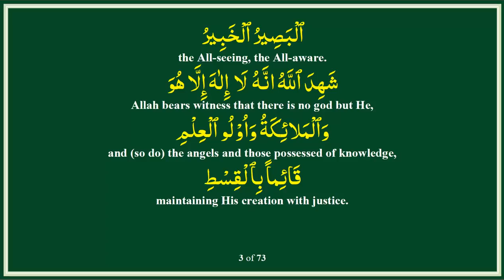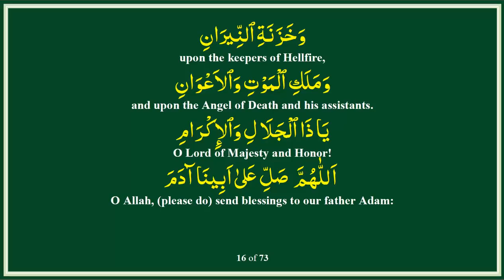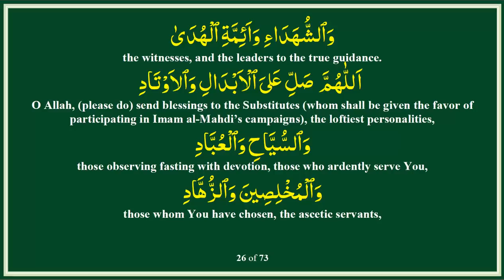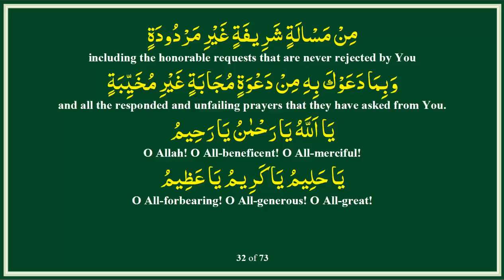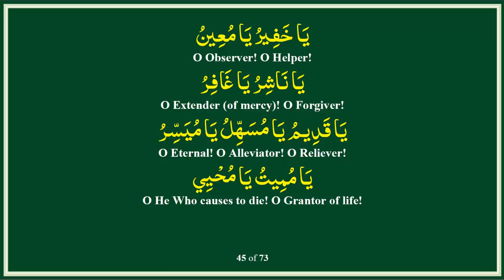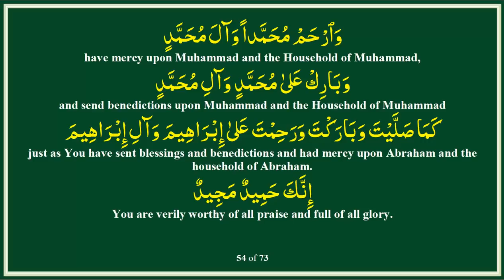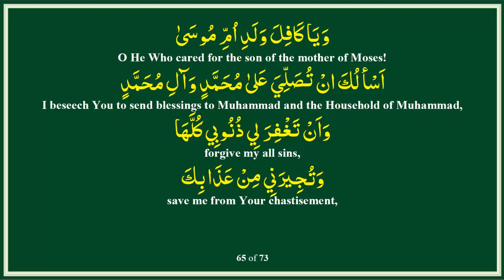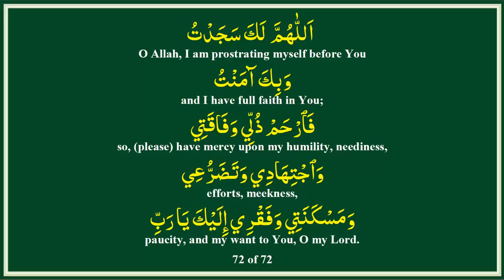Dua Umm e Dawood